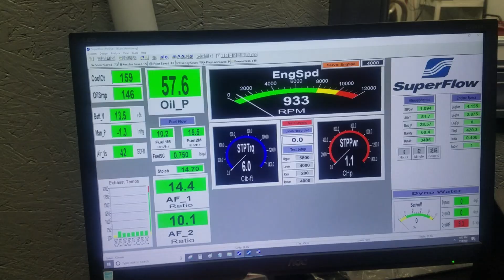Mike Klaus 421 Skip White Performance